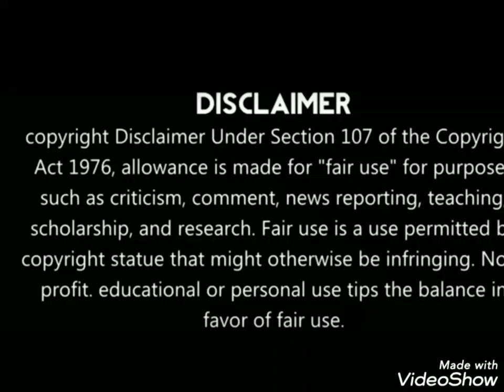Thalapathy 63 First look |Bigil first look reaction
Thalapathy 63 First look